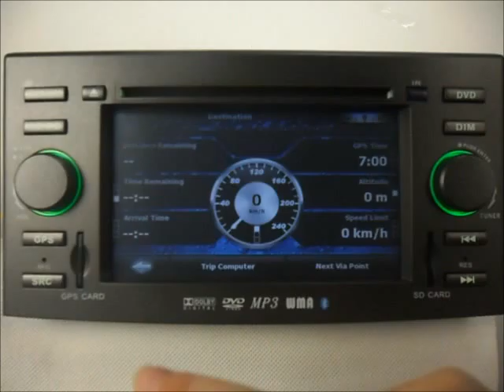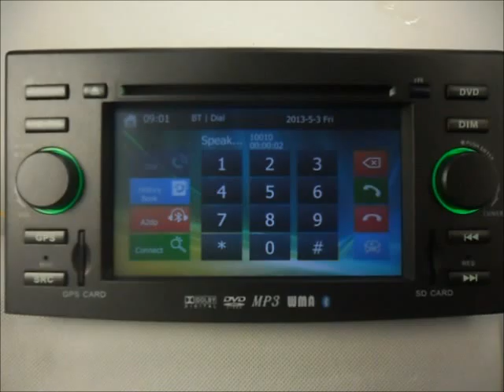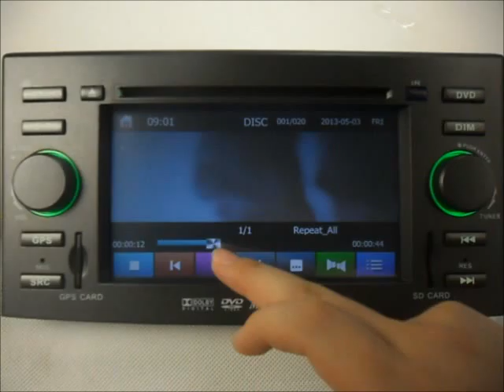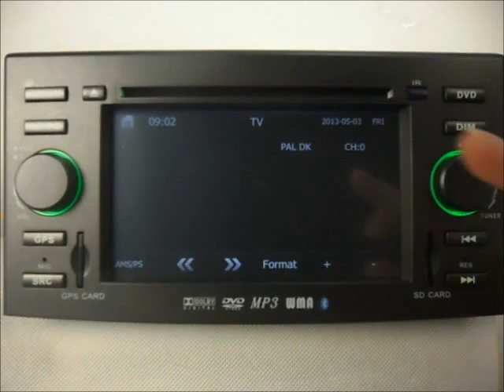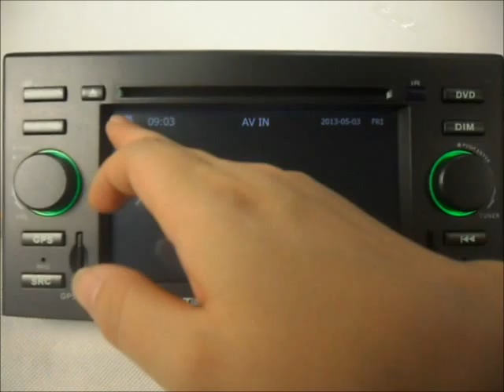Toyota Reiz Car Stereo DVD Bluetooth GPS Navigation